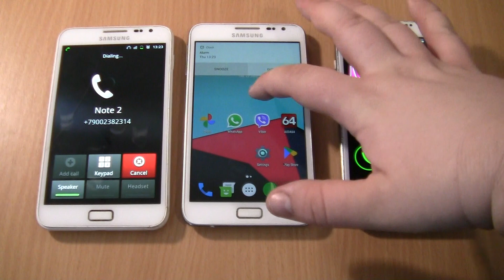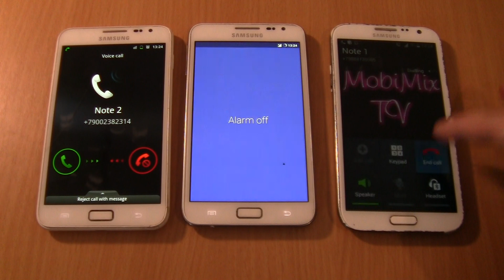Incoming call & Outgoing call &Alarms at the Same Time Samsung Galaxy Note 1 Android 7+Note 1+Note 2